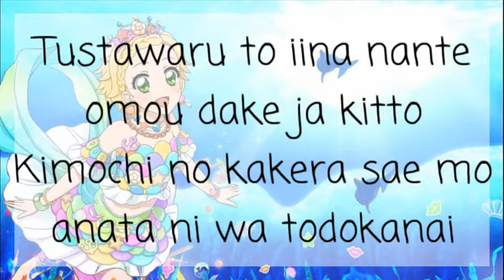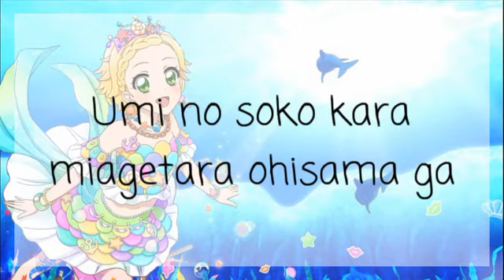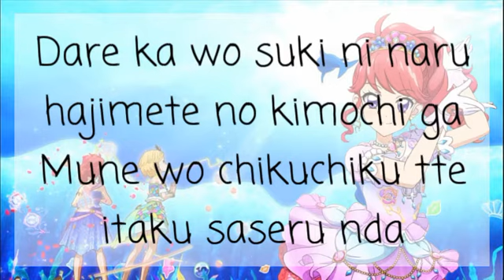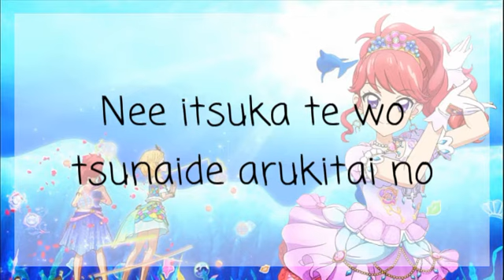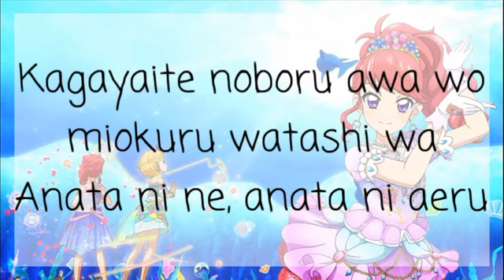Aikatsu! Poppin'Bubbles Full+Lyrics (Hinaki & Juri Ver.) 説明に歌詞あります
Poppin' Bubbles

みき(ひなき)・みほ(珠璃) from AIKATSU☆STARS!

作詞：AM42
作曲：ミト

(2人)Po-Pop Poppin' Bubbles 弾けて
Po-Pop Poppin' Bubbles 思いを
Po-Pop Poppin' Bubbles 伝えて
Po-Pop Poppin' Bubbles Ah Ah

(ひなき)伝わるといいななんて 思うだけじゃきっと
気持ちの欠片さえも あなたには届かない

(珠璃)一番言いたい言葉 簡単なふた文字
なぜか出るのは憎まれ口なんだ

(ひなき)海の底から 見上げたらお日様が

(珠璃)波に合わせて 揺れてる

(2人)照らしてよ

輝いて のぼる泡に思いを込めた
あなたにね 届く頃には弾けるんだよ
輝いて のぼる泡を見送る私は
あなたにね
あなたに会えるときを待っているから

(ひなき)全部教えてあげる 特別なあなたに
知っていてほしいから わたしの秘密まで

(珠璃)誰かを好きになる 初めての気持ちが
胸をチクチクって痛くさせるんだ

(珠璃)海の底から 見上げたらお星さま

(ひなき)波に合わせて キラキラ

(2人)笑ってる

(ひなき)ドキドキがあなたに聞こえちゃうかな

(珠璃)ねえいつか手をつないで歩きたいの

(ひなき)輝いて のぼる泡に思いを込めた

(珠璃)輝いて のぼる泡を見送る私は
あなたにね
あなたに会える

(2人)ときを今。。。